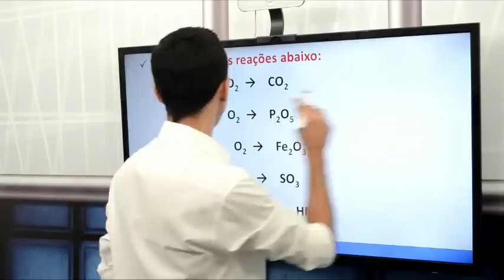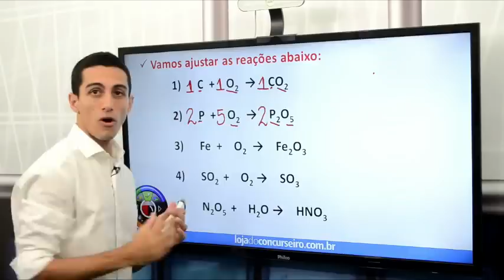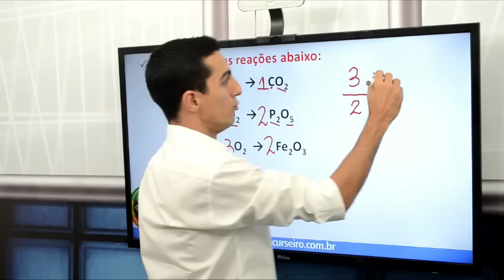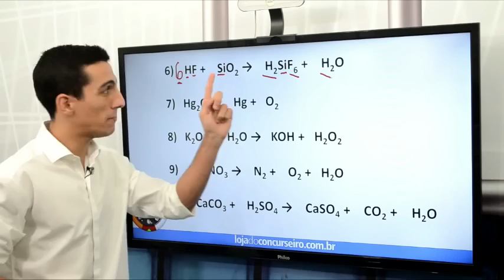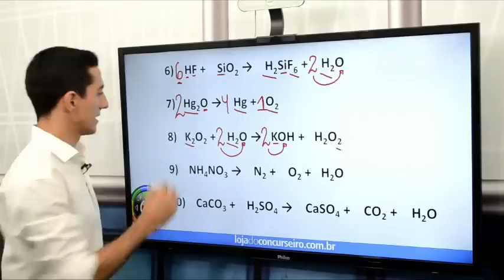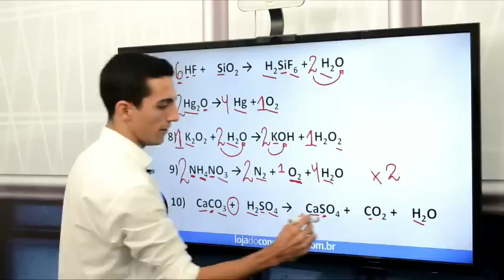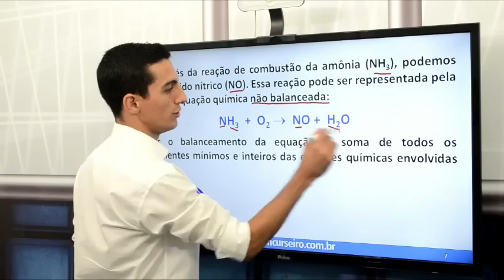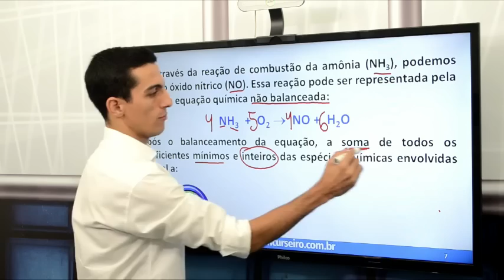Química - Questões Comentadas - Balanceamento das Equações - Parte 1 - André Marques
Esta Videoaula faz parte dos cursos online da Loja do Concurseiro.
*Apenas a Parte 1 está disponibilizada gratuitamente.